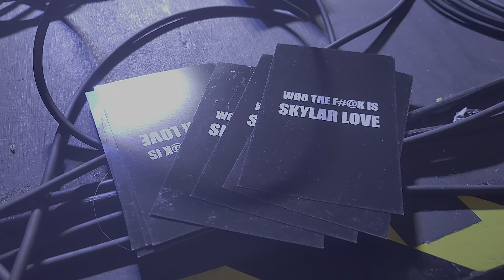skylar love at jb lovedrafts